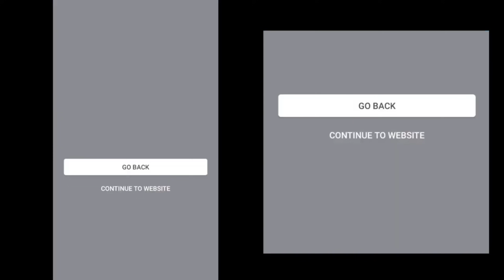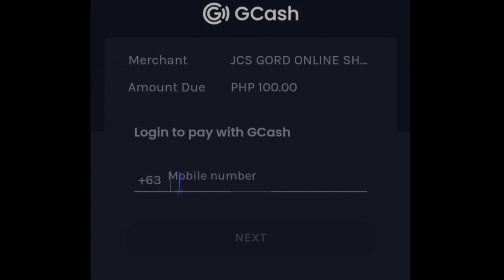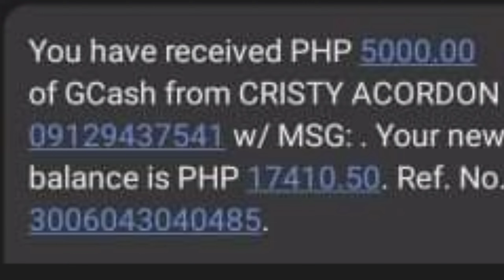ALL TIME FAVORITE JOLLIBEE CHICKEN JOY & BURGER STEAK | MUKBANG ASMR